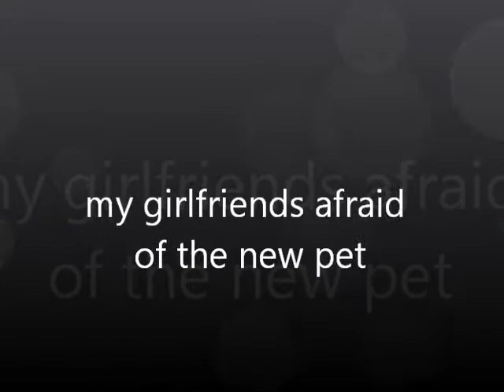My Gf is afraid of the new house pet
its to funny